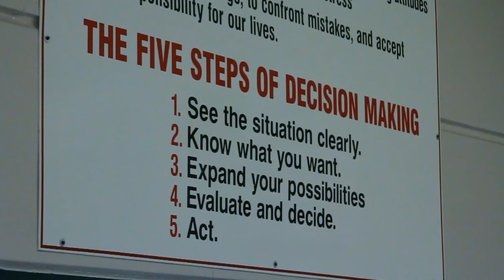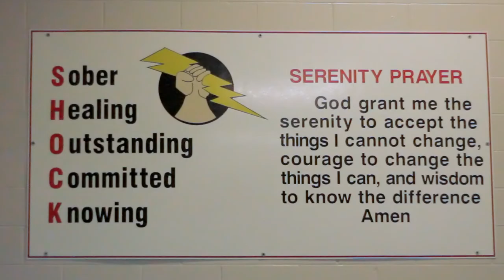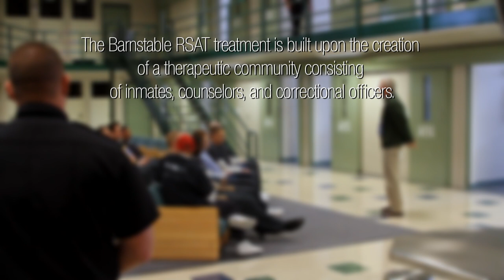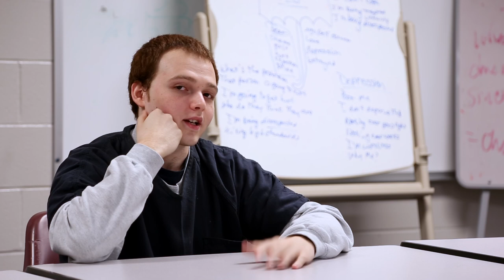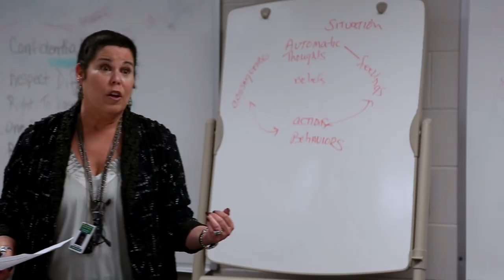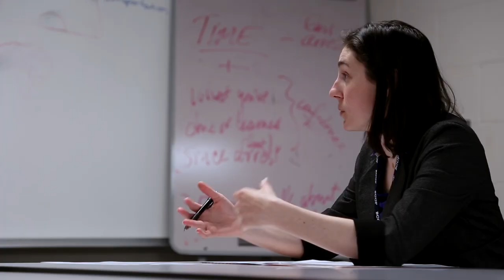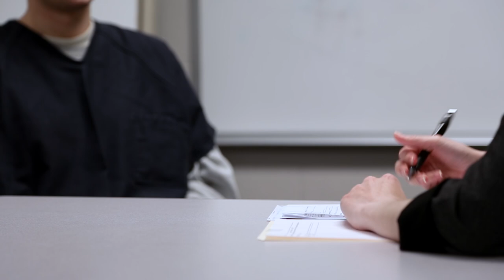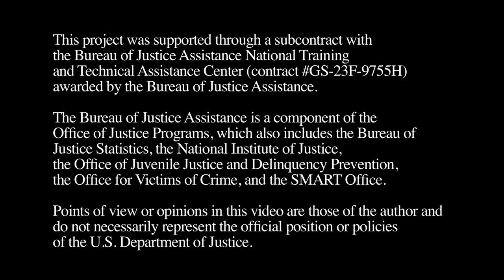RSAT Virtual Tour - Barnstable House of Correction MA 2014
Drawing from the success of the drug court program’s virtual tour initiative, BJA announces the first RSAT virtual tour of a jail-based residential substance abuse treatment (RSAT) program. The online tool describes the essential elements of a model RSAT program in the Barnstable House of Correction, located in Massachusetts. The Barnstable RSAT program is founded on a modified therapeutic community composed of treatment counselors, specially trained correctional officers, and inmates themselves.

The program includes comprehensive post-release planning for each inmate, aided by an innovative Community Re-entry Council composed of community treatment and service providers and community-based corrections that meets biweekly to develop referrals and resources for each inmate six weeks prior to release. The Barnstable House of Correction RSAT program was also one of the first in the nation of provide Medication Assisted Treatment (MAT) in the form of naltrexone to clients three days before an inmate’s release to facilitate drug-free transitioning back into the community.

The virtual tour was developed by the BJA training and technical assistance grantee, Advocates for Human Potential, Inc., and produced by Nick Noyes and made possible as a result of the cooperation and support of the Barnstable County Sheriff, James M. Cummings, his staff, as well as inmates and former inmates who actively participated in the filming.